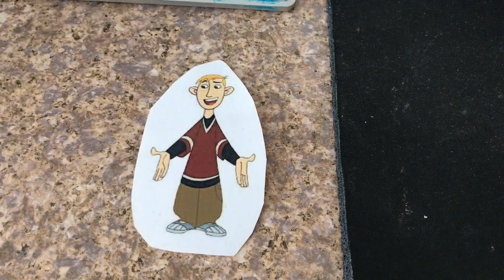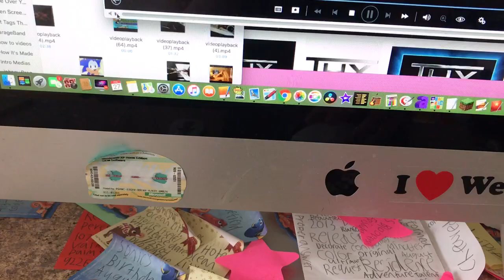Ron Stoppable Watches the THX Logo AGAIN!!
Ron Stoppable watches Mary Poppins on DVD but Peter Pan told him not to watch it because it has the THX logo. Add a spoon full of sugar with the THX logo. I hate Mary Poppins!